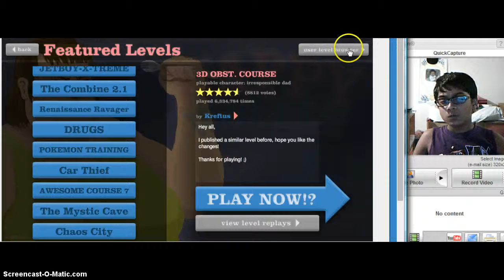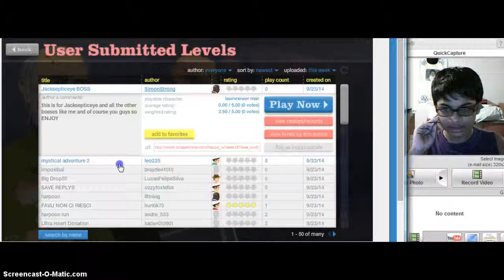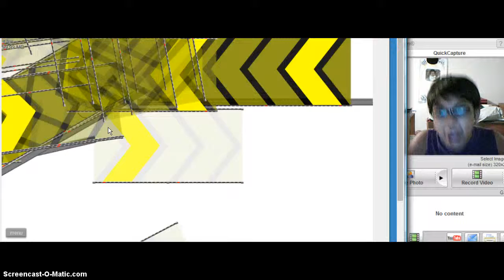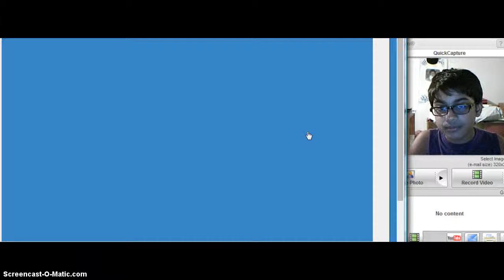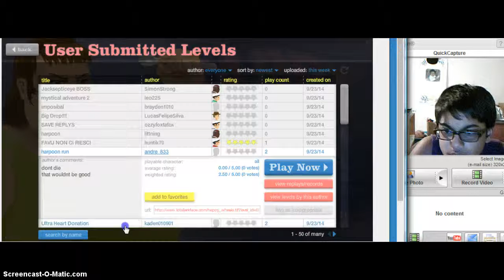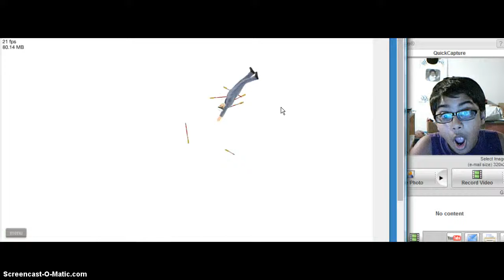Happy Wheels-pt9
Bye!